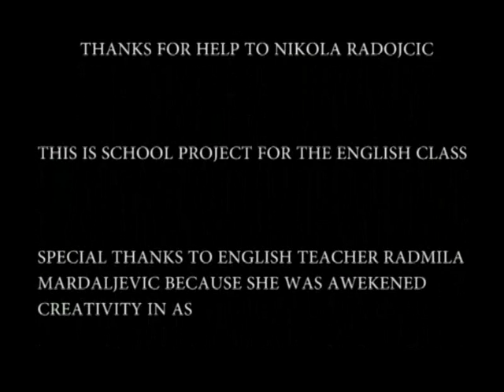What Is Minecraft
This is school project for the English class.